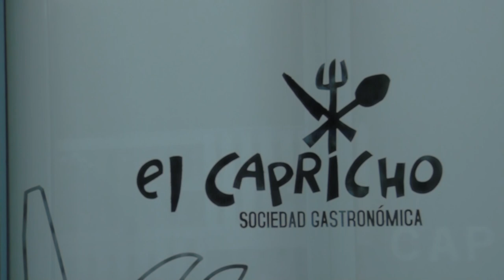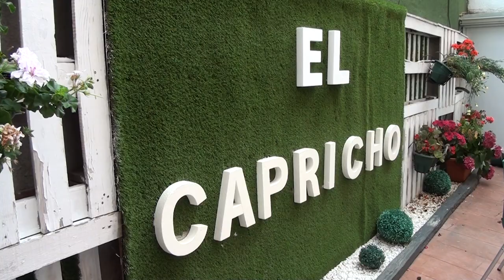El Gran Reto Menú Sociedad Gastronómica El Capricho -Video completo